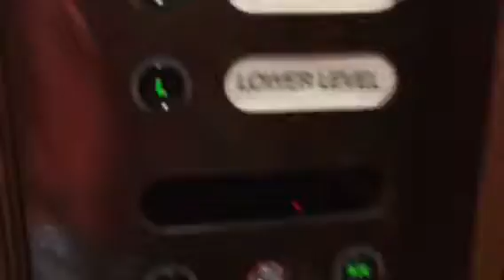Otis Elevator @ Brisbane Arcade Queen Street Mall Brisbane QLD Australia